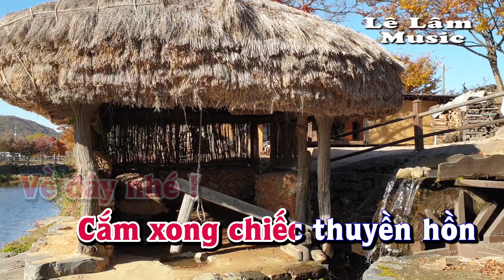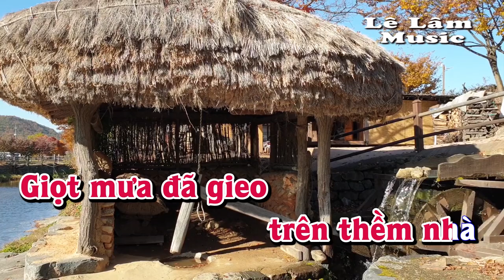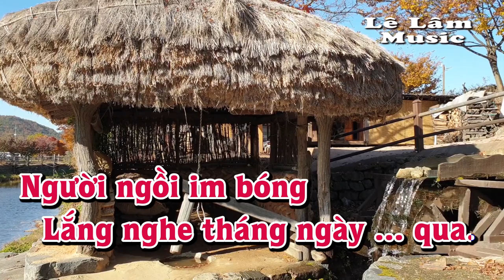Karaoke - TRỞ VỀ MÁI NHÀ XƯA Tone Nữ | Lê Lâm Music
Lê Lâm Music KaraokeTRỞVỀMÁINHÀXƯAToneNữ
KaraokeNhạcSốngTRỞVỀMÁINHÀXƯAToneNữ